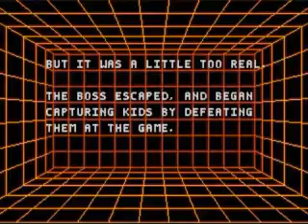Kid Chameleon (SEGA Genesis / MegaDrive)